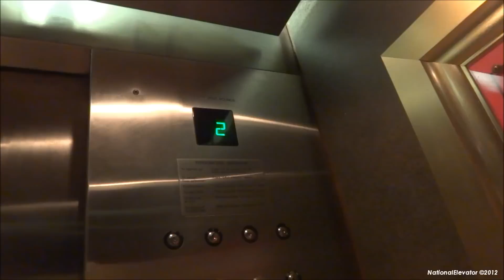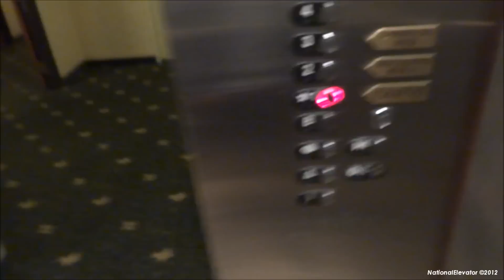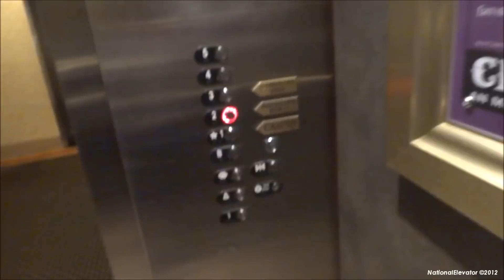Otis Traction Elevators at Circus Circus Casino Tower in Reno, Nevada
JonathanElevator29 has filmed here. Green for up and red for down, rare! These were originally lexan but got modernized with Series 4 buttons, Series 2 indicator, and EPCO Gongs/Direction arrows which are also green for up and red for down.